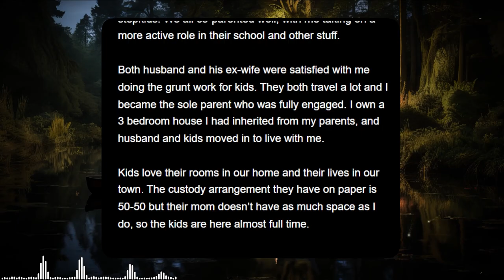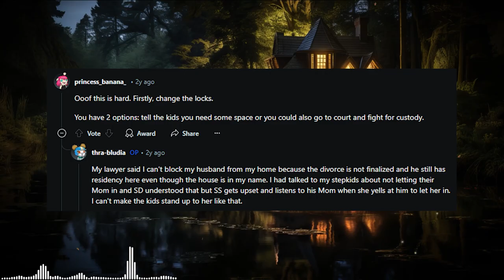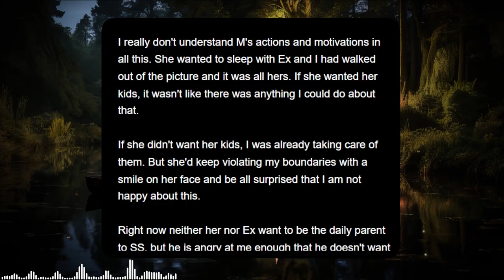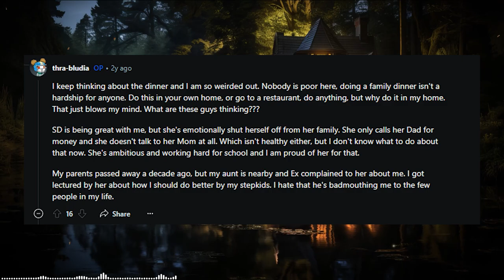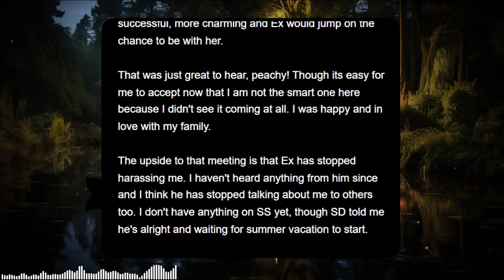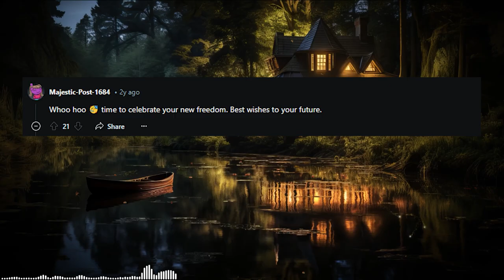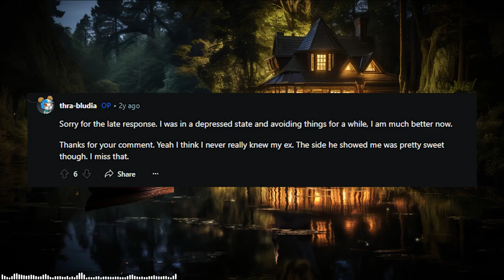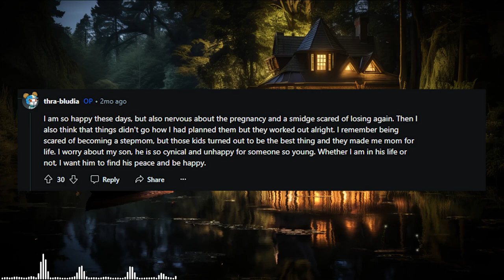How I Discovered My Husband's Affair and Rebuilt My Life After Heartbreak?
00:00 Story
03:01 Comments
04:15 Update - 16 days later
08:42 Comments
11:43 Update - 17 days later
16:02 Comments
17:06 Update - 12 days later
17:49 Update - 7 weeks later
19:00 Comments
20:04 Update - 3 months later
22:18 Comments
22:59 Update - 2 years later
25:00 Comments
The OOP is u/thra-bludia posting in r/AmItheAsshole